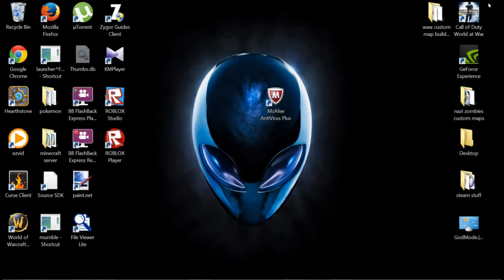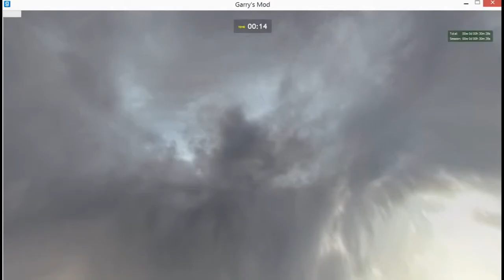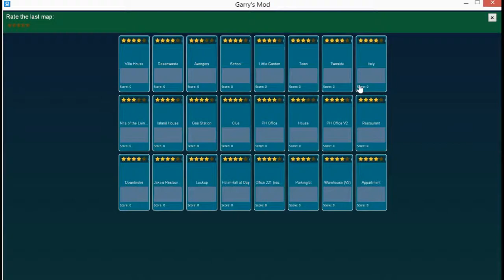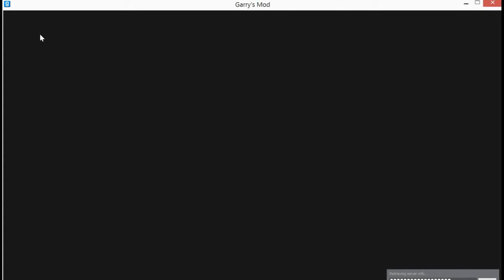games with mike